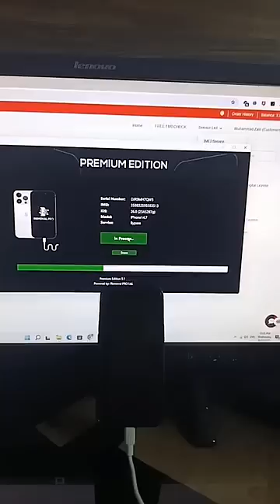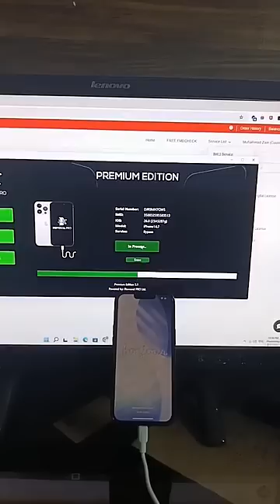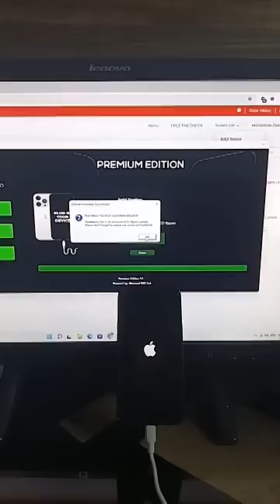iOS 18.6 Bypass iCloud id after update iOS 26 beta 2 or beta 3 iPhone Xr,XS max, to 16 pro max